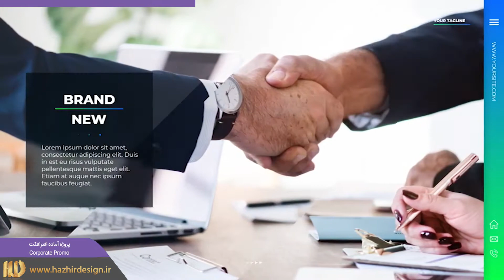پروژه آماده افترافکت : تیزر تبلیغاتی Corporate Promo 133199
محصول شرکت MotionArray
کد محصول: 133199
سازگار با After Effects CC
رزولوشن: 1920X1080 HD
14 محل برای قرارگیری عکس/فیلم دلخواه
14 محل برای قرارگیری متن دلخواه
1 محل برای قرارگیری لوگو دلخواه
بدون نیاز به پلاگین

هژیر دیزاین مرجع دانلود فایل های گرافیکی و ادیت فیلم و موزیک
پیشنهاد به آنان که میخواهند حرفی برای گفتن داشته باشند